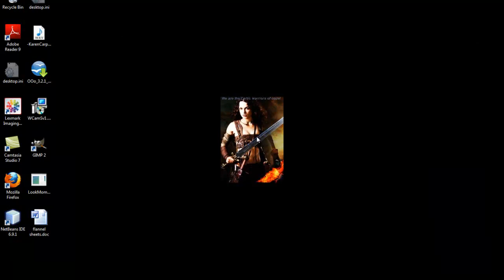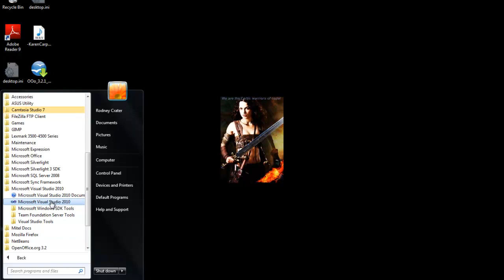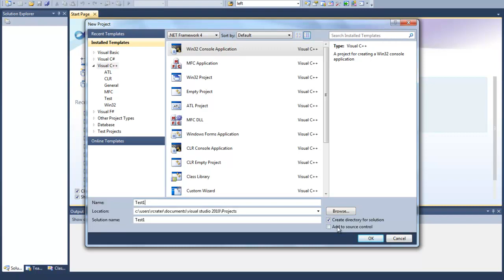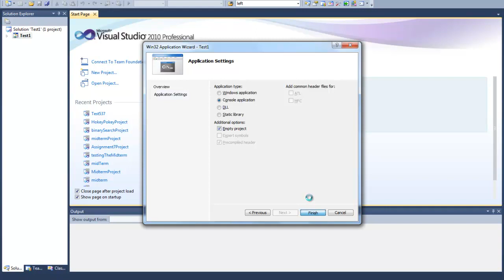Make A Blank C++ Console Project in Visual Studio 2010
How to start Microsoft Visual Studio and create a blank C++  console project